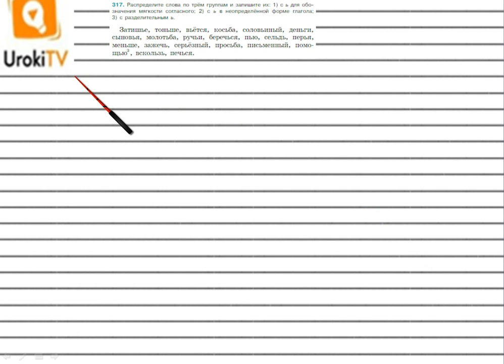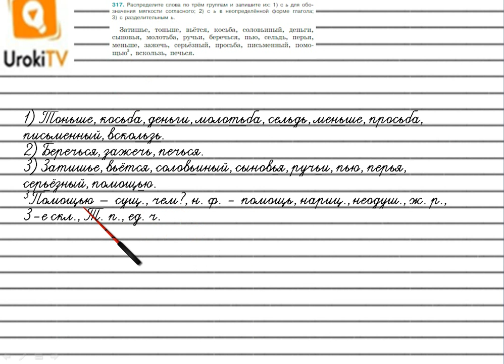Упражнение №317 — Гдз по русскому языку 5 класс (Ладыженская) 2019 часть 1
В данном номере распределяем слова по трём группам и записываем их: 1) с ь  для обозначения мягкости согласного; 2) с ь  в неопределённой форме глагола;3) с разделительным ь.